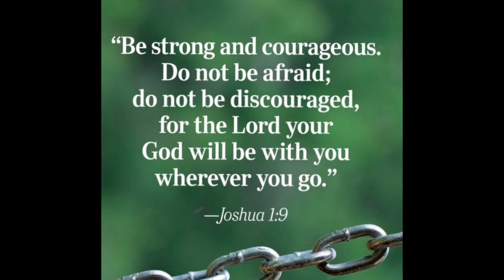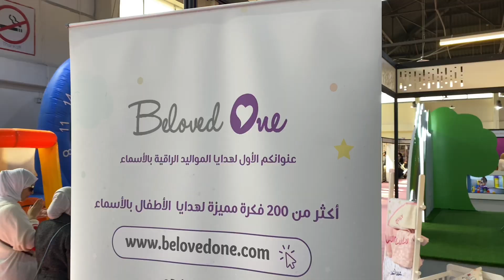Expo 2023 at Mishref kuwait ang Ganda ng Babaeng Angel